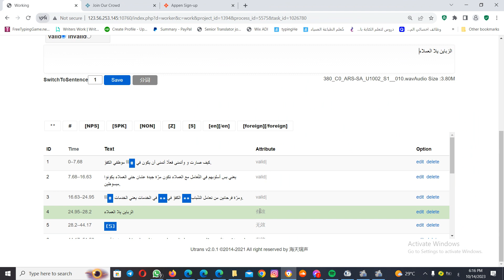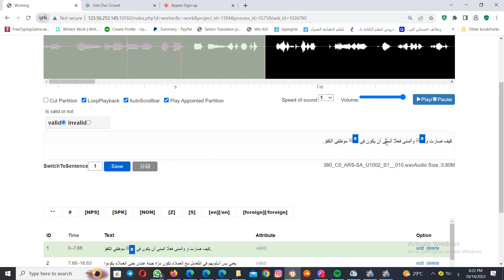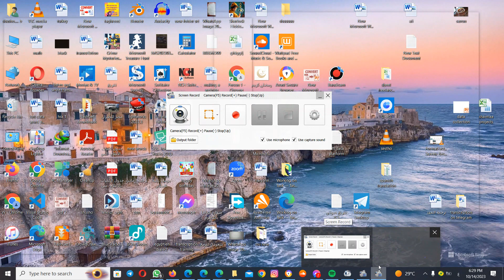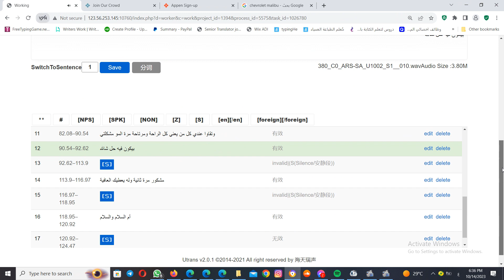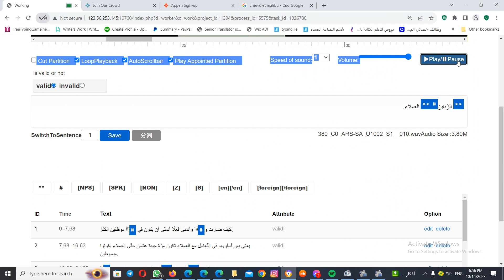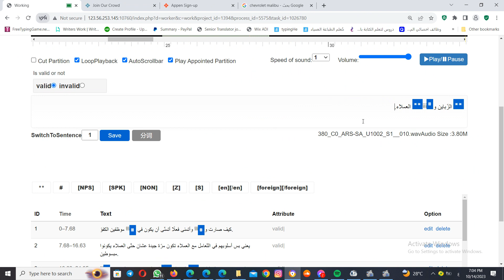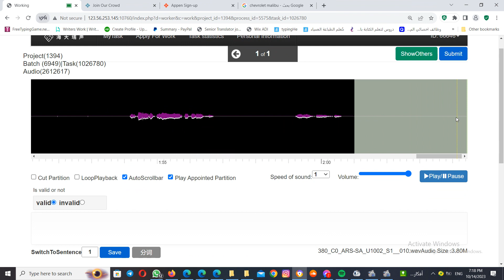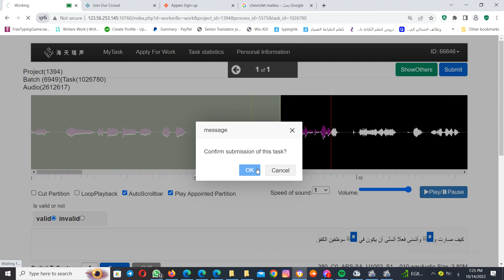Speech Ocean platform 3 mistakes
جروب التلجرام
قناة الجروب Egyptian Goldians عليها كل تدريبات الشغل و المنصات
🤲 ربنا يرزق الجميع من فضله و هو الكريم الرحيم🤩😍❣️